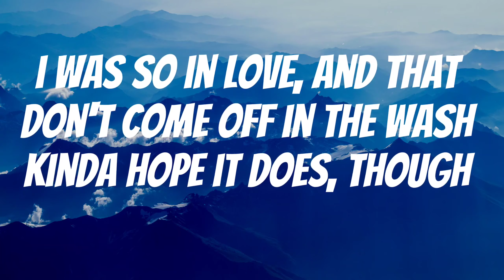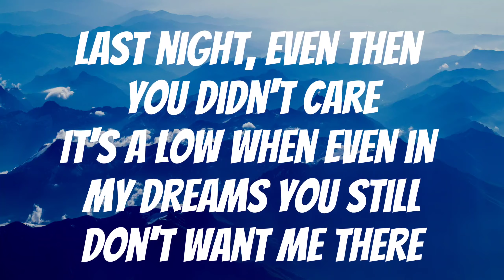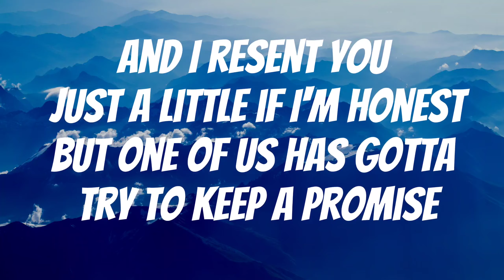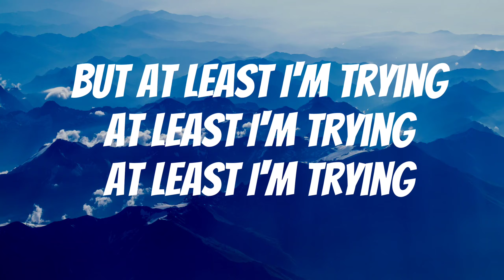Maisie Peters - I'm trying (Not Friends) - Lyric Video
"There’s like 5,000 lyrics in this song. It’s all of my personality and everything that was going on in my life at the time. The first verse and the first chorus were actually written for Trying [the Apple TV+ comedy; Maisie wrote the Season 2 soundtrack], but it wasn’t the vibe for it, so I took it back. This song is chaotic and bitchy and passive-aggressive and really flawed"

- Maisie Peters (2021 apple music interview)

moremusic more music